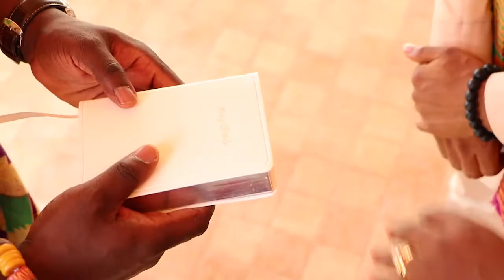SHORT FILM TRAILER- TEMPERED GLASS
When you remember the thorns, you'll smell the roses.

Young, married...disenchanted. What must Adwoa do to give this plummeting relationship wings?

Trailer to "Tempered Glass", a film written and directed by Nana Serwaa Akosa

Pine Field Productions 2019